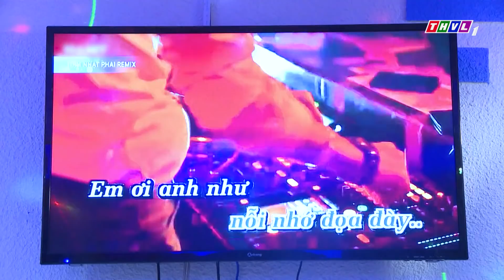THVL | Dập tắt lửa lòng - Tập 43[5]: Bảo đưa thuốc lắc cho Quân và Hải nếm thử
Là con gái nhà thương hồ với cuộc sống bấp bênh, rày đây mai đó trên sông nước, Hoa tình cờ được Thành – con trai út của bà Hội, cứu khỏi bọn bảo kê miệt vườn. Cả hai bắt đầu dành tình cảm cho nhau. Tuy nhiên, ông Hai Nghĩa – ba của Hoa đã hứa hôn Hoa cho Tốt. Trong khi đó, bà Hội cũng muốn Thành cưới Bích – một nhân viên trong nhà máy của bà, bởi sự giỏi giang, tháo vát và cả gia thế môn đăng hộ đối của cô. Phim truyện Việt Nam “Dập tắt lửa lòng” được phát sóng lúc 20h từ thứ Hai đến thứ Bảy trên THVL1.